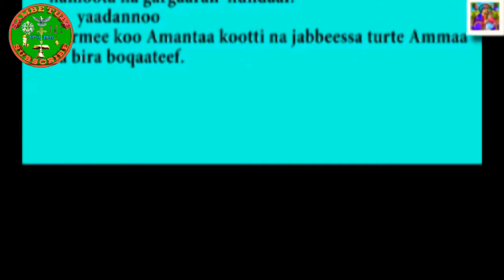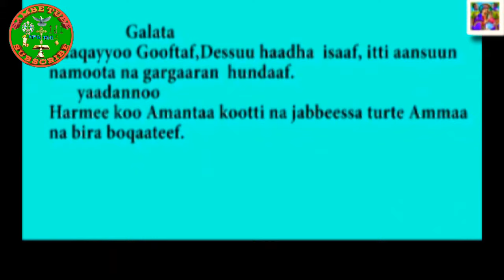Eessan lixayyuu turee guyyaa gaddaa sanaa|Faruu Harawaa Ortodoks tawaahidoo F/taa Damissee Balaachoo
Follow me(Na Hordofaaa)👇👇👇
◉ Facebook_
◉Instagram_
◉Tiktok_
◉Telegram_
Hi God's Family Peace be with you where God is, the lesson I will be passing through on the YouTube channel is the gospel, the song, the hospitality of Abraham and the various teachers and programs that renew our lives
You are invited to follow up, as the Sambe YouTube Channel teacher offers you things

Maatiwwaa waaqayyoo bakkuma jirtanitti nageenyi waaqayyoo isiniif haa bayyatuuti nagaa jirttuu karaa sambe tube kan isiniif darbu Barnoota wangelaa,Faarfanna,keessumma abrahaam,fi wantoota barnoota ta'aniifi lubbuu keenya boqochiisaani wam ta'eef sambe tube akka hordofttan afeeramtaniittu SUBSCRIBE LIKE SHARE GOCHUU HIN DAGATINAA